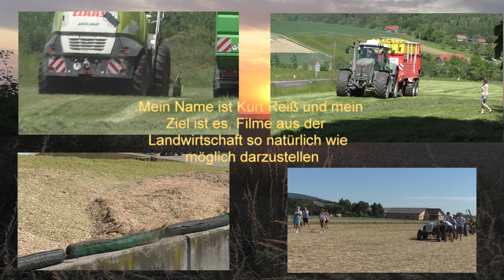1 Schnitt Mitte Mai 2018 in der Oberpfalz Bayern Mähen mit Steyr Profi CVT 4195 CVX und Kuhn GMD 312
1 Schnitt Mitte Mai 2018 in der Oberpfalz Bayern Mähen mit Steyr Profi CVT 4195 CVX und Kuhn GMD 312